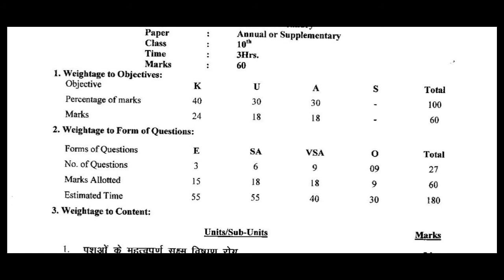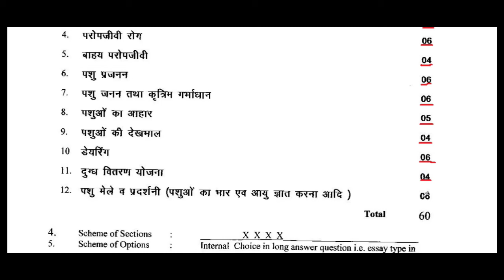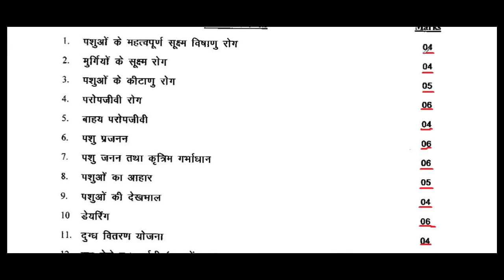Haryana Board Class 10th Animal Husb. Blue Print 2020|| HBSE Question Paper Design 2020-Animal Husb.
Get Haryana Board Marking Scheme for Class 10th 2020 for Animal Husbandry
Prepare your exams according to the Marking Scheme and get maximum marks in exams. Class 10th Haryana Board All BluePrint Video:

Download All BluePrints in PDF:

Class 10th Haryana Board All BluePrint Video